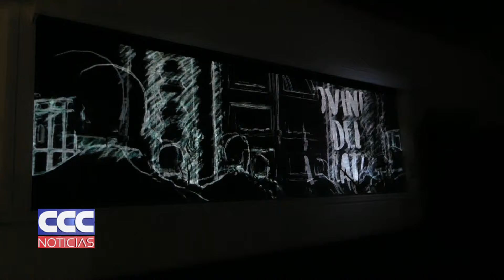María Cecilia Guerra Orozco Hubo un récord de visitas al museo